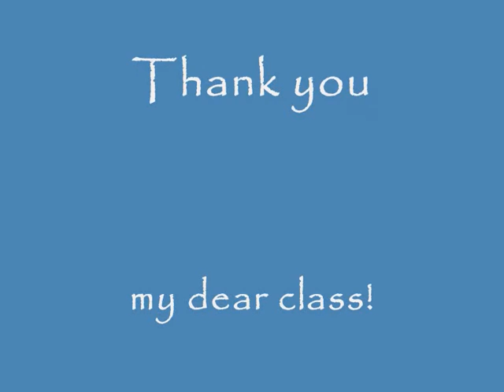A Glance at our art class